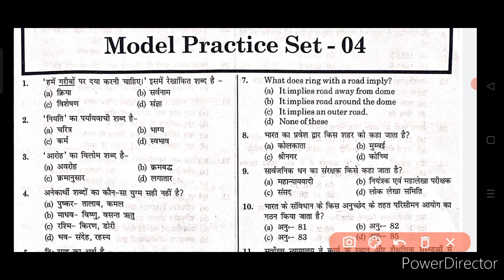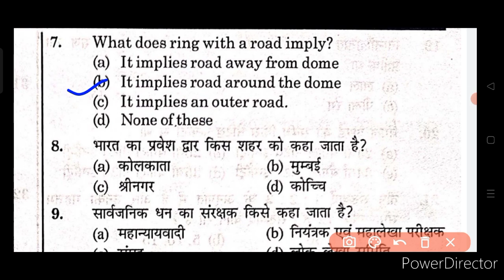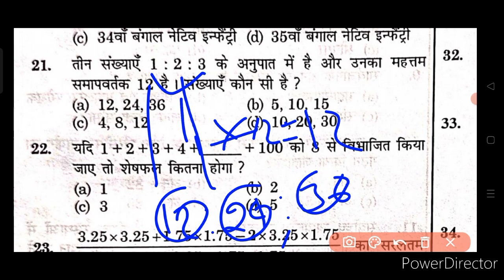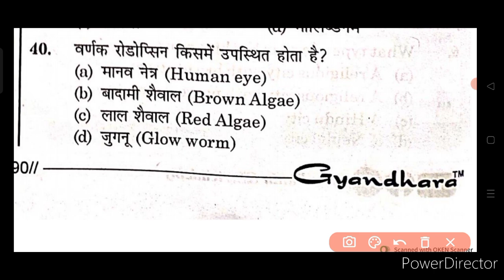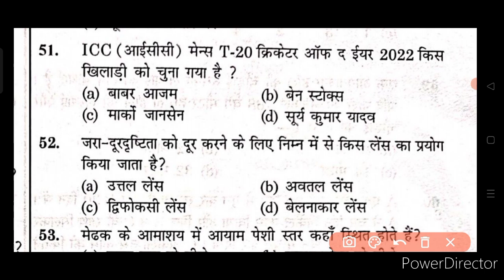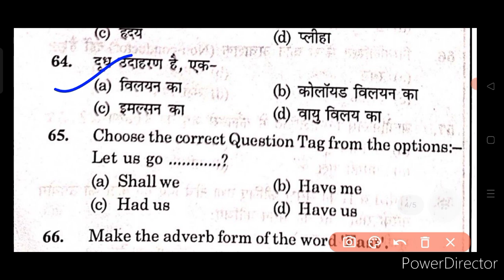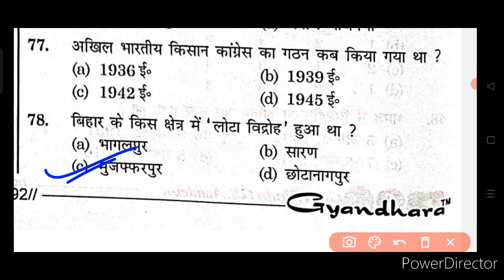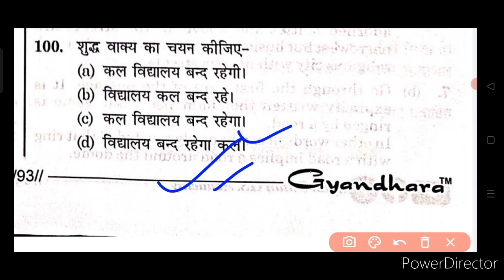Bihar Police Gyan Bindu New Book Practice Set-04 | GK/GS 100 questions | Bihar police exam 2023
Gyan Bindu Bihar Police Practice Set-3
New book Gyan Bindu Bihar police test gk gs
bihar police today question paper
bihar police marathon class 2023
bihar police analysis
Gyan bindu gs academy bihar Police New Offline Class Practice set
Gyan bindu bihar police Test-03
bihar police constable marathon static Gk
bihar police mairathan bihar gk vvi
bihar daroga static gk marathon
static gk bihar police constable
static gk daroga
static gk bpsc teacher
static gk bihar ssc 2023
static gk topic wise rivision
static gk marathon topic wise
static gk rwa book marathon
static gk syllabus 2023
static gk vdo marathon
static gk marathon class
ssc gd static gk marathon
ssc cgl static gk marathon
ssc mts static gk marathon
static gk marathon for aoc
ssc chsl static gk marathon
static gk marathon
static gk important questions rwa
ssc mts Static GK class
mts Static GK marathon class
bihar Police practice set re exam
bihar si practice set, bihar daroga
bihar police practice set bihar police important questions
bihar police constable notification 2023, police eligibility bihar police
bihar police previous year questions, bihar police new recruitment 2023, gyan bindu bihar daroga practice set 2023,
Biology questions bihar police Gyan Bindu
Bihar Police, bihar police question bank
bihar police practice set by raushan bittu jha, bihar police question bank by raushan anand bittu jha
Bihar Police Gyan Bindu Gs Academy Practice set 20
Bihar Police Constable Gyan Bindu practis set Bihar Constable Gyan Bindu new practice set
2023
gyan bindu gs academy bihar police
bihar police,